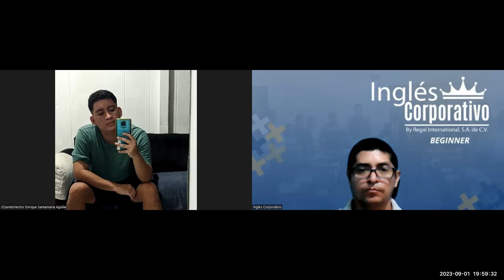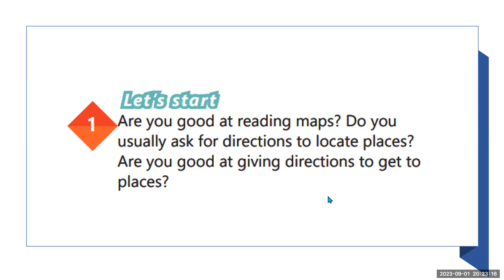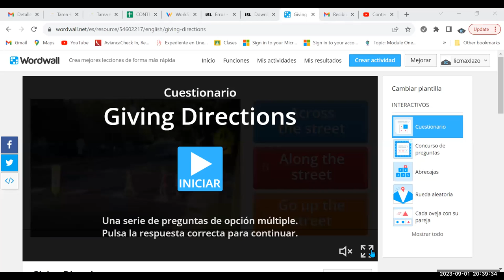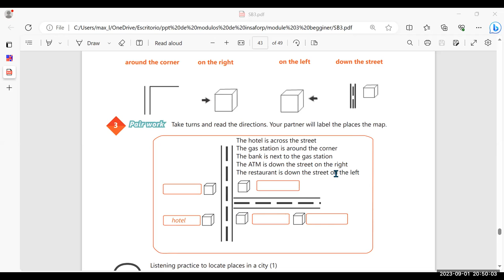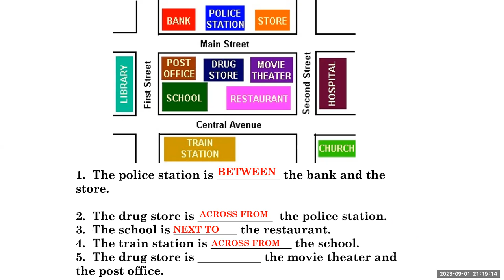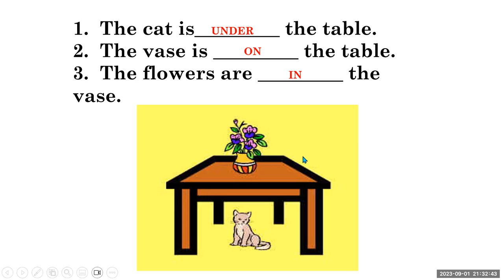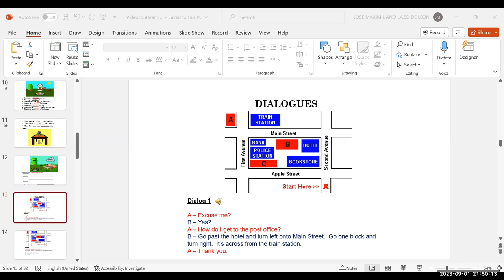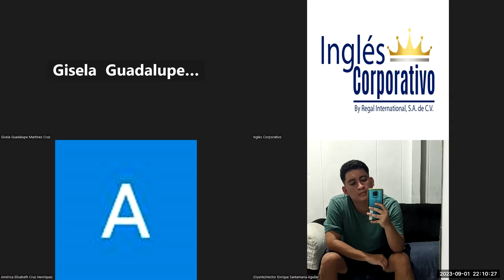SESION 18-01/09/23-AC29750-0003-2023 - Lazo - How to use imperatives